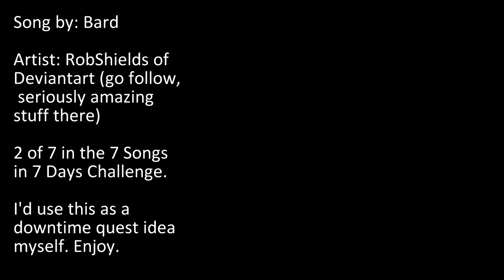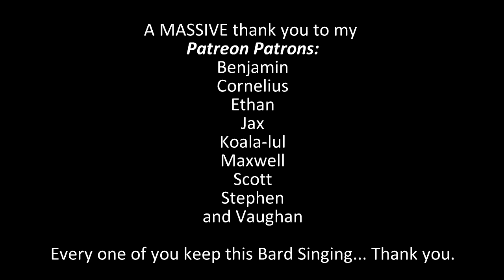7 Songs in 7 Days - Monsters and Legends - The Medusa - D&D Tavern Songs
Number two. It's a victory. Every song is a victory. I sincerely hope you are enjoying this foray into the monster manual and mythos that D&D has. There are hundreds of monsters and more and more keep coming. So if there any you'd like to see go on and ask. Love to see what you all would like.